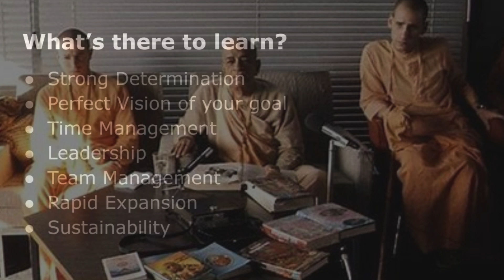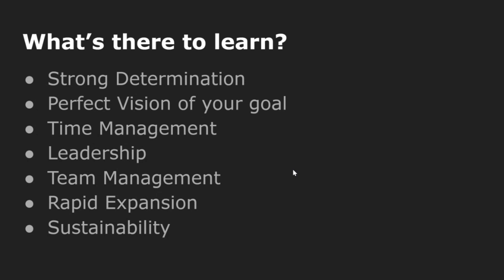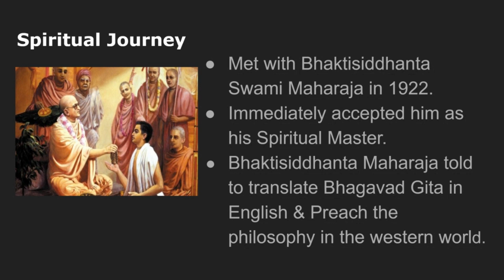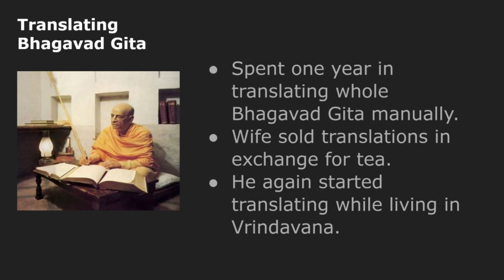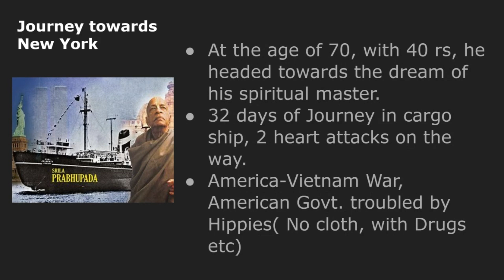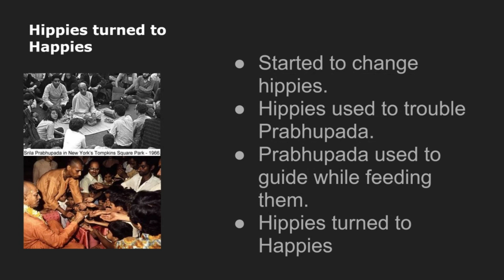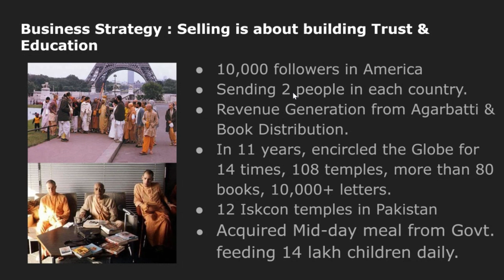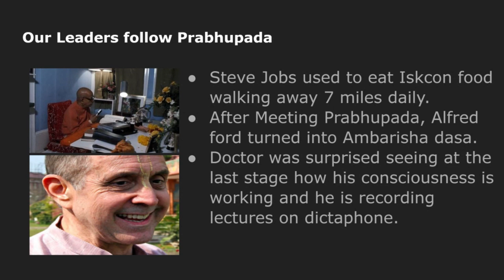Iskcon Founderacharya - H.D.G. Srila Prabhupada❤️| Learn from his Life| Presentation in my Office :)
Hare Krishna🙏

The task was to share the success story of any entrepreneur or great leader, I thought who else could be better than Srila Prabhupada.

I hope you love the video. Please do share it among your family, friends & relatives❤️

Jai Srila Prabhupad 🙇‍♀️